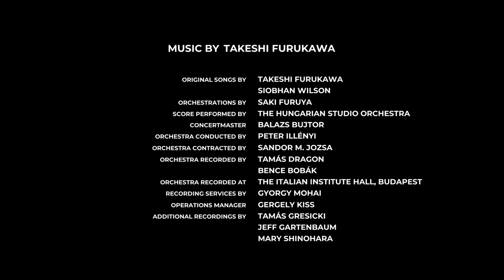PLANET OF LANA Gameplay Walkthrough Part-9 PC NG (HINDI + ENGLISH) THE END